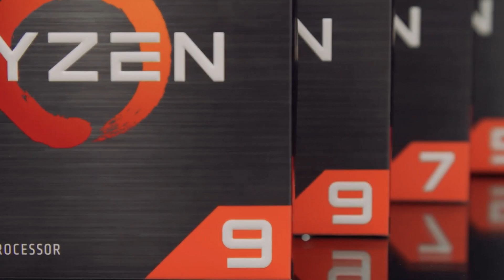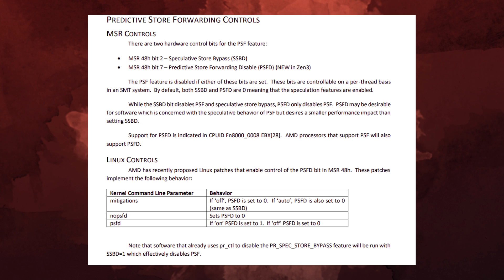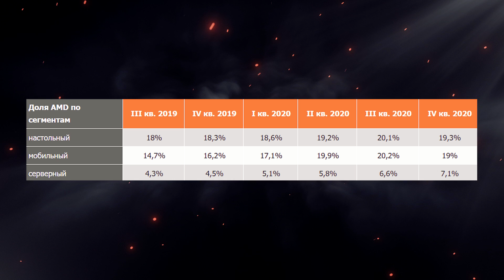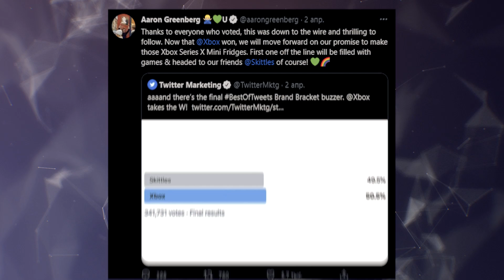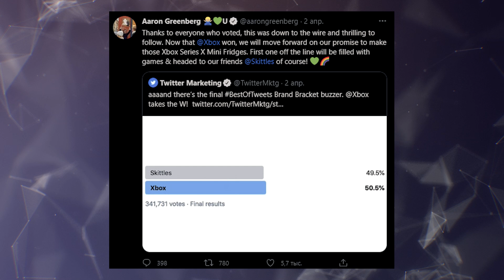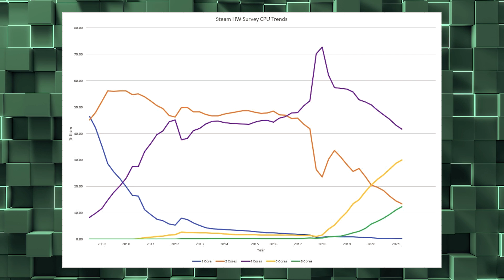Вести про дефицит видеокарт, проблема AMD с Ryzen 5 5600X, Ryzen 7 5800X и всей линейкой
Стали известные подробности про дефицит видеокарт. Одна издание побеседовало с участниками рынка ноутбуков, которые рассказали небольшие подробности о дефиците. А в лагере AMD намечаются серьезные проблемы. Оказывается Ryzen 5 5600X и Ryzen 7 5800X со всей линейкой Zen 3 подвержены большой проблеме. Подробное ее исследование красные провели сами и поделились с общественностью.

0:00 Приветствие
0:18 Китайский 7-нанометровый гигант
1:23 Вести из красного лагеря
4:01 Мини-холодильник от Майкрософт?
5:21 О дефиците комплектующих и прогнозах
7:02 Свершилось?!